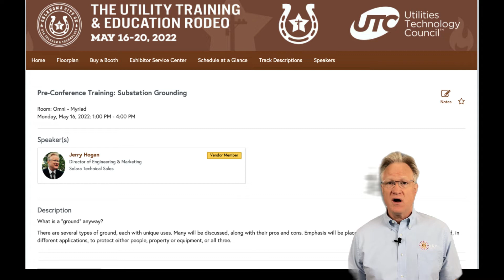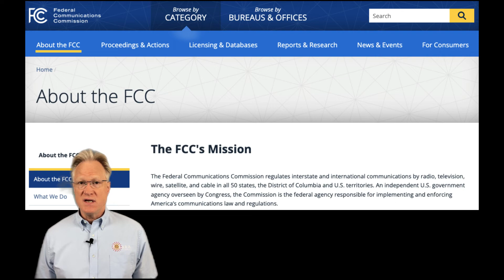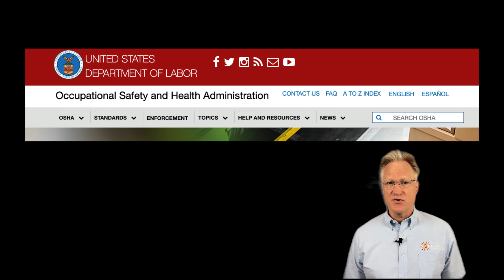Specifications for Telecom Power Systems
Telecom power systems have many specifications to be considered. Everything from fire prevention to electrical shock to frequency emissions to disposal. In this series we'll cover as many of them as we can think of. For help with anything related to power, please give us a call. We're here to help.